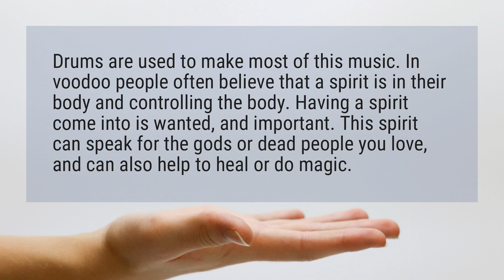What does voodoo do to a person?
Drums are used to make most of this music. In voodoo people often believe that a spirit is in their body and controlling the body. Having a spirit come into is wanted, and important. This spirit can speak for the gods or dead people you love, and can also help to heal or do magic.